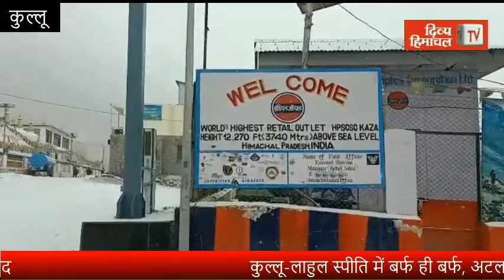कुल्लू लाहुल स्पीति में बर्फ ही बर्फ, अटल टनल के दोनों छोर बंद